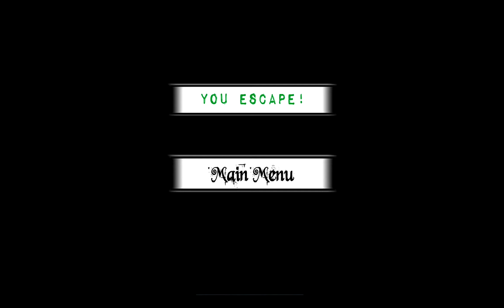Ice Scary Teacher Scream Horror School 2021 Gameplay Walkthrough Part 4 (IOS/Android)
APP DESCRIPTION
Download From:
App Store (Ios):

Are you Real Scary Ice Scary Teacher Survival Queen! wanna strive Fighting Game? Fancy Halloween party 2021 and wear pumpkin mask, be the important fighter, begin fight against town criminals and dangerous boys, use special fighting strategy and martial arts, use weapon system and stick for fight
Features : Scary Neighbor Strange Scary Teacher House!
- wonderful Ice Scary Teacher Eve Graphics and gorgeous Animations
- beautiful Game-Play
- easy On-Screen Controls
- attractive activities!
- super Sounds!
- map and Hints!
- habit-forming Game Story!

In Hello Ice Scary Teacher Scream 4D Spooky games, your duty is to accept spooky teacher 3d games revenge challenges and torture the creepy teacher scary 3d by
performing some scary game activities. You will must complete your assign tasks without getting caught by spooky neighbor teacher 3d game and take

This teacher goes from bad to worse when the player discovers this deranged woman has kidnapped one of her former students from the spooky 100 year old school where she works, It is up to the player to be this student's savior. It is the players job to help this student escape captivity and defeat the Scary Neighbor Teacher.